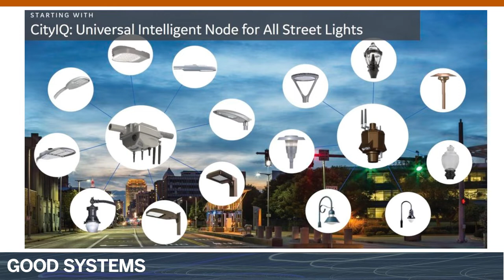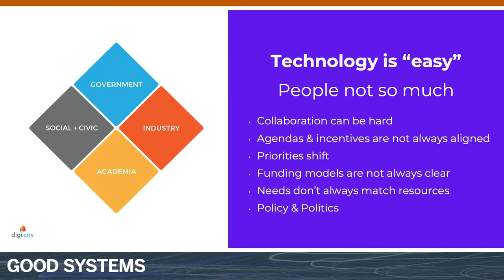Panel Discussion: Smart, Equitable, Responsive - Can a City Be All Three?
T. Leo Cao (UT Austin), Chelsea Collier (Digi.City), and Brandon Kroos (City of Austin) join Good Systems’ Junfeng Jiao for a discussion on equity, privacy, and transparency in smart cities.